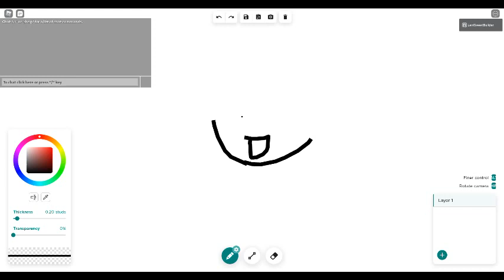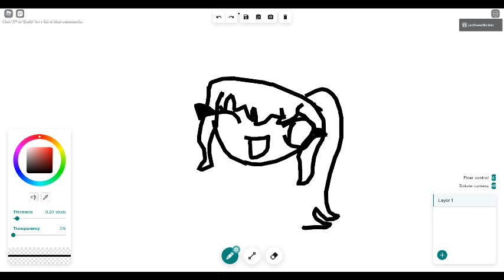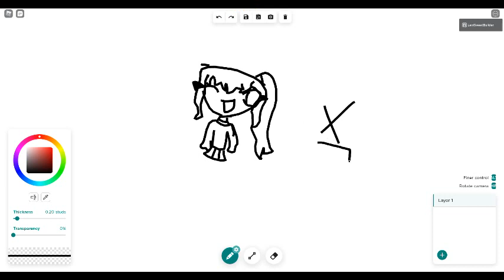Drawing A Random Chibi In Roblox Free Draw 2-